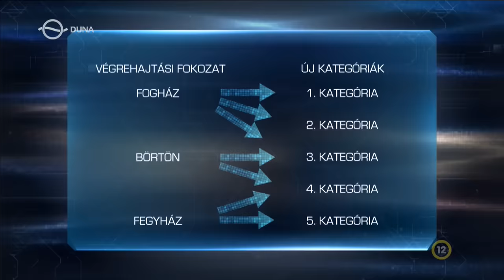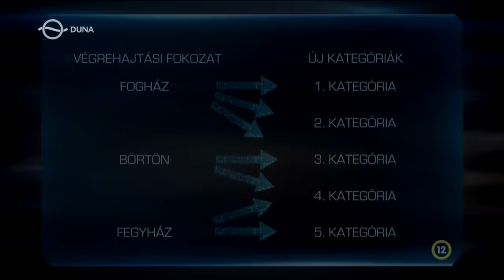Kékfény – Börtönreform (2023.09.11.)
Januártól kreditrendszert vezetnek be a raboknak, a jól teljesítő elítéltek egyre kedvezőbb körülmények között tölthetik majd büntetésüket. Lényegében megszűnik az eddigi fegyház, börtön, fogház felosztás.
riporter: Baranyi Béla

Kékfény a Duna Tv-n: hétfő, 20:25